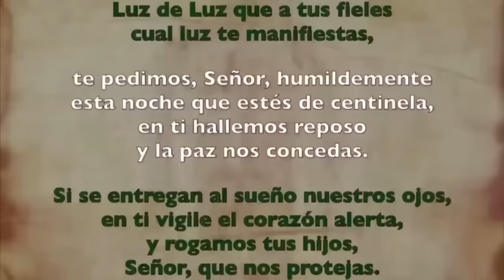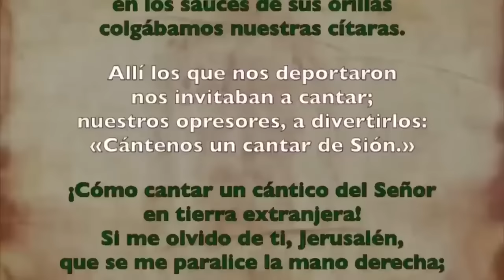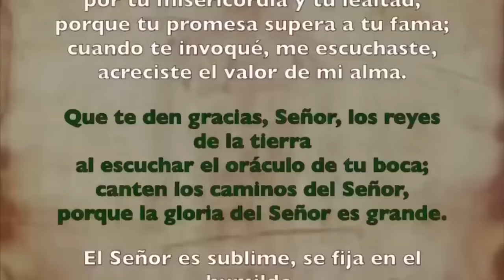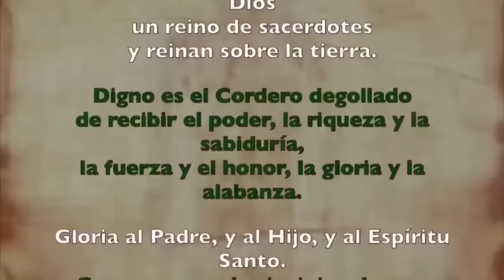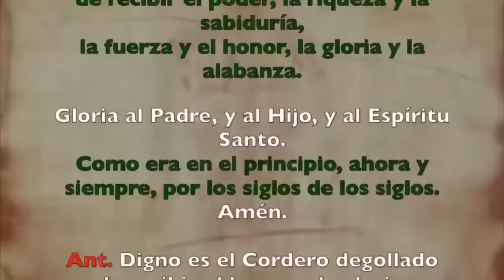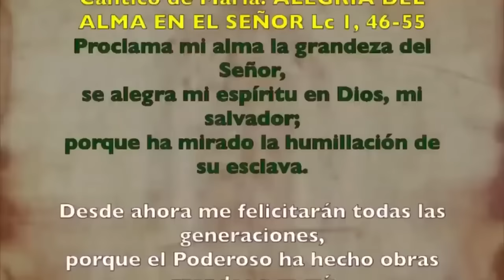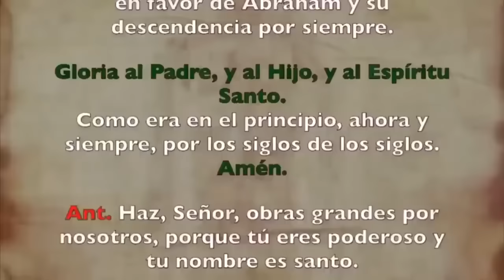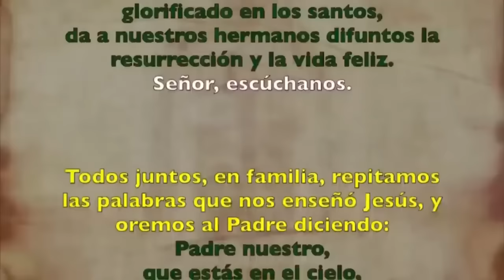Oración de la tarde (Vísperas), MARTES 17 DE OCTUBRE | XXVIII Semana de T.Ordinario